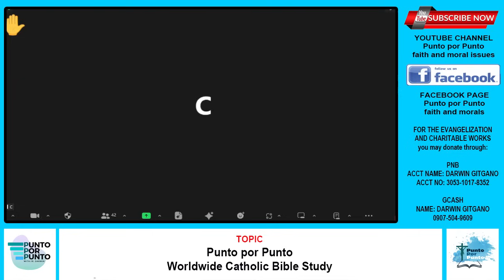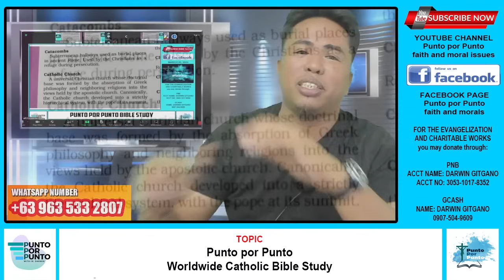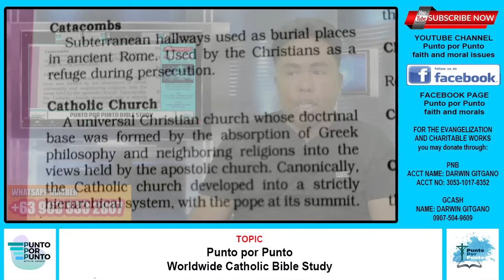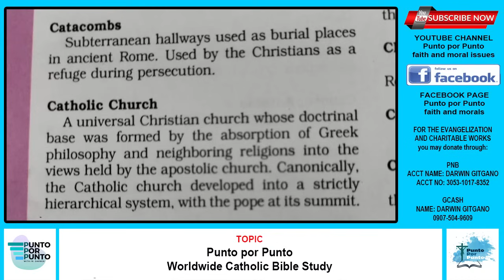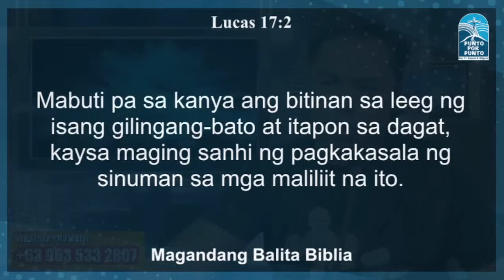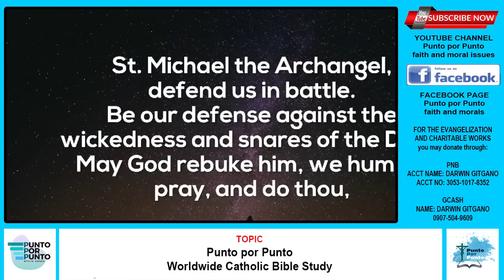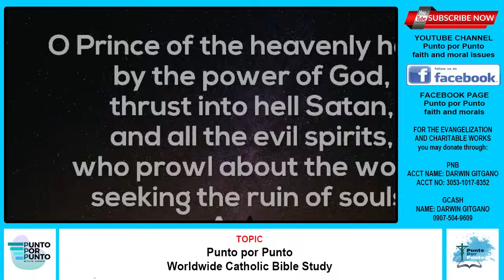Denmar Santiago PINAGLARUAN LANG NI JOHN DOE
Sa video na ito, mapapanood natin ang mainit na palitan ng argumento sa pagitan ni Denmar Santiago ng Seventh-day Adventist at ni John Doe sa kanilang usapan. Tumutok sa mga matalinong puntong ibinato ni John Doe at kung paano niya hinarap ang bawat argumento ni Denmar Santiago! Sa kanilang talakayan, tinalakay ang ilang mga pangunahing isyu tungkol sa pananampalataya, teolohiya, at mga doktrina ng SDA.

Makikita mo sa video na ito ang:

Mga argumento ni Denmar Santiago at kung paano ito sinagot ni John Doe
Mga punto ng kontrobersya at tanong tungkol sa mga turo ng Seventh-day Adventist
Isang pagtalakay sa mga interpretasyon ng Bibliya na kadalasang nagiging dahilan ng mainit na debate
Mga insight sa kung paano pinagtatanggol ni John Doe ang kanyang pananaw at bakit siya "pinaglaruan" lamang sa debate na ito
Huwag palampasin ang masusing pag-aanalisa ng bawat argumento, at alamin ang mga natutunan natin mula sa debate na ito! Kung ikaw ay may opinyon o sariling pananaw, mag-iwan ng komento at makisali sa diskusyon.